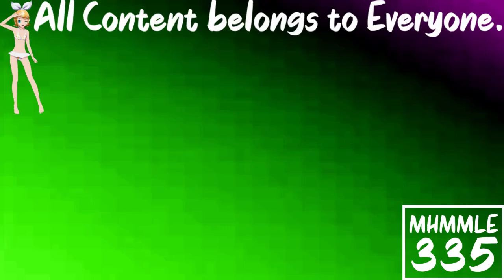(REQUESTED) Greatest Freakout Ever 19 In Supersaw Effect 9.0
Requested by: TheCommentMakerAndFutureSoundOfEgyptSongsFan8855 and TheObjectCookieRunSquadMaker785 / LRCRME867 HD